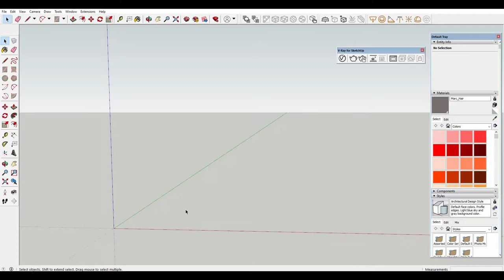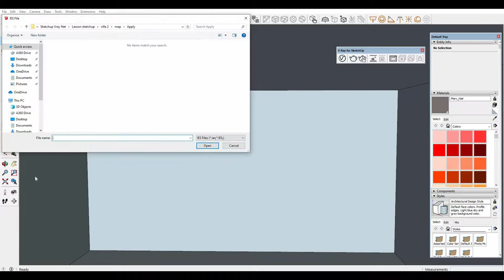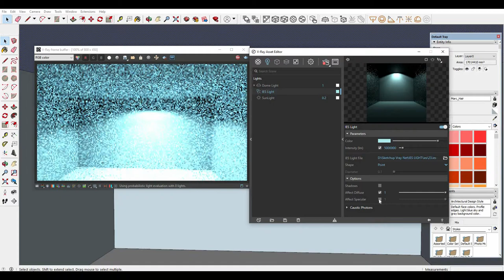Vray Next Sketchup Tutorial, How to add IES Light Full Video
Vray Next Sketchup Exterior Rendering, V-Ray Next Sketchup Realistic Render